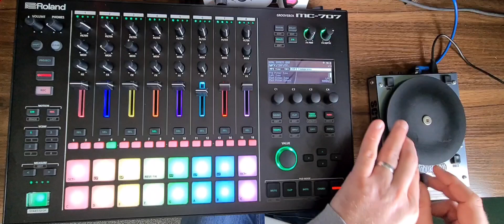Wow C'mon! Lofi hip hop Roland MC-707 Sc1000 mk2